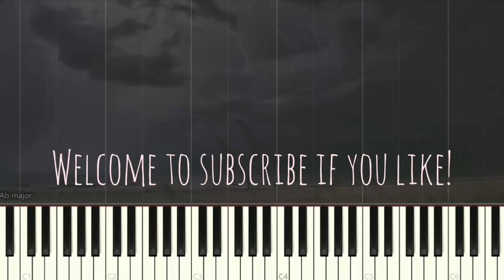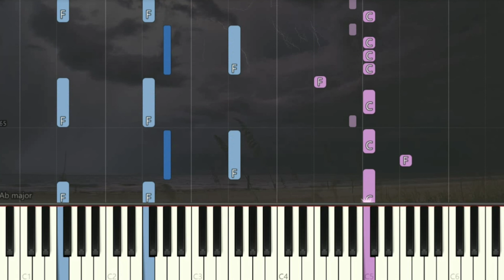Stray Kids - 소리꾼 Thunderous | Piano Pop Song Tutorial 琴譜 Sheet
StrayKids 소리꾼 Thunderous Synthesia pianoTutorial SoftPiano SheetMusic 鋼琴教學 Many piano songs tutorial for you to learn.